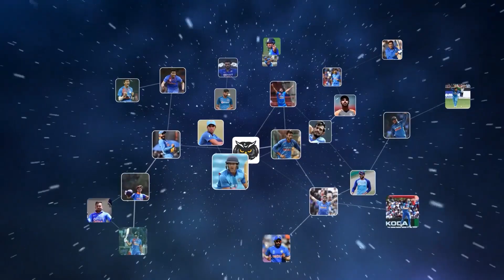England players unlikely to be available for re-scheduled IPL: ECB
IPL 2021: The tournament was postponed midway due to rising coronavirus cases in India.